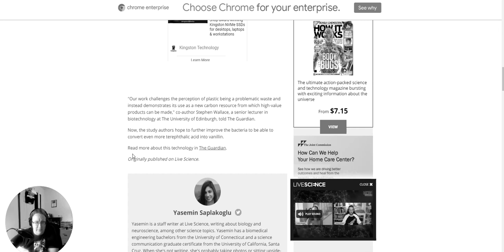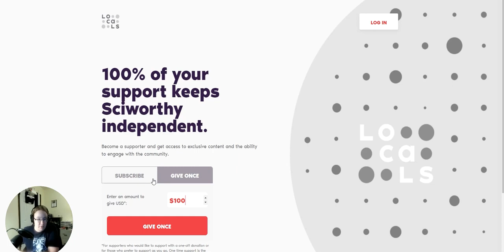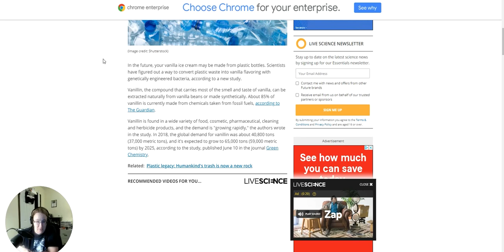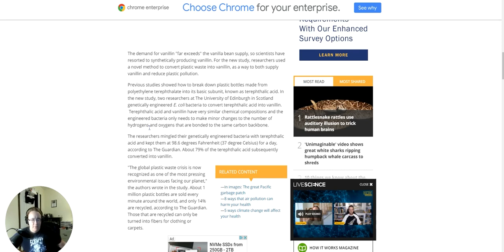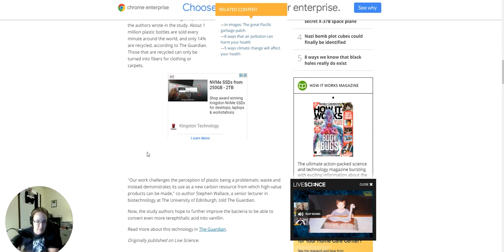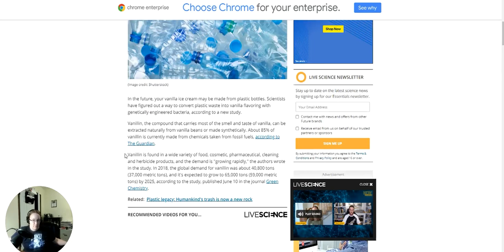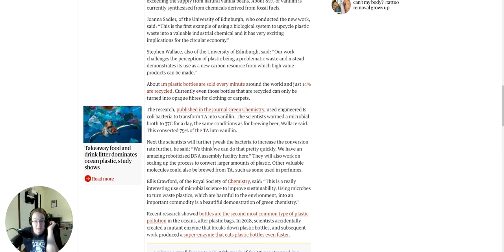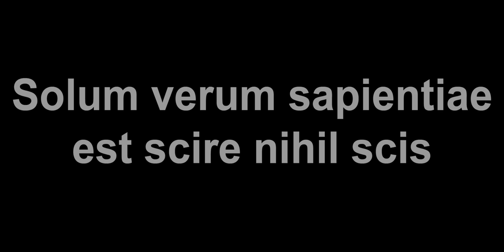Strange Science: Vanilla Ice Cream from Plastic Bottles?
It's time for a new feature on Mondays I call Strange Science! In the first installment, let's talk about a study mentioned by Live Science discussing how vanilla ice cream might be made using plastic bottles. No joke!

Please consider becoming a supporter of SciWorthy on Locals (sciworthy.locals.com)!